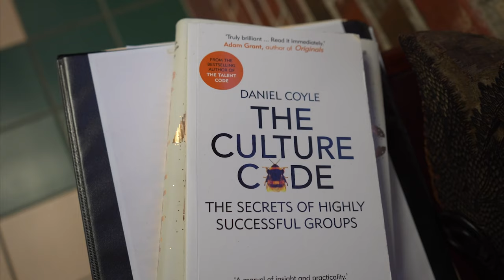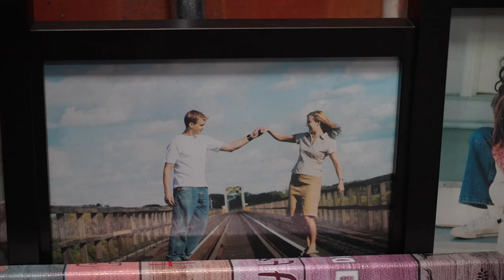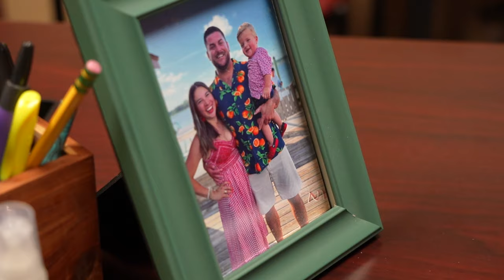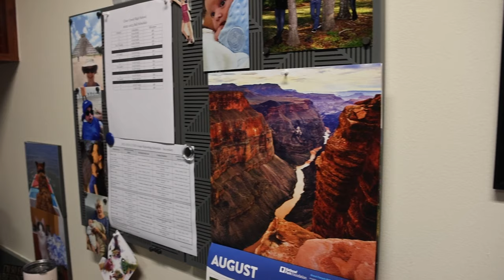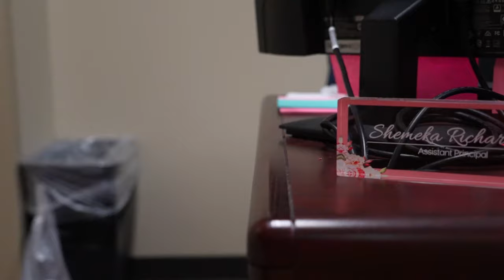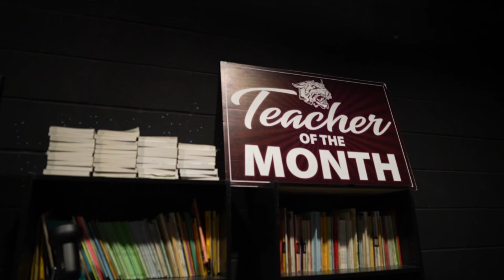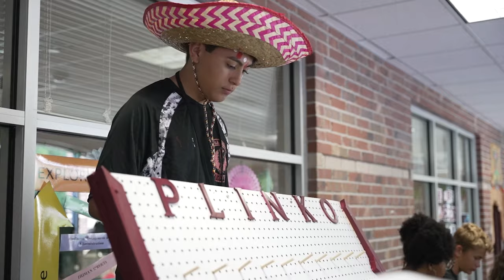WETV 2024 EP02